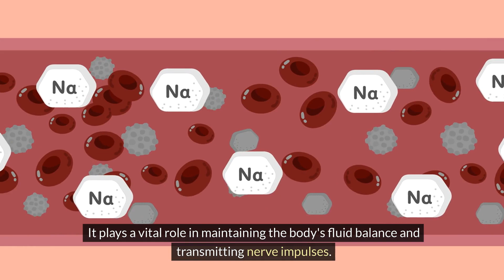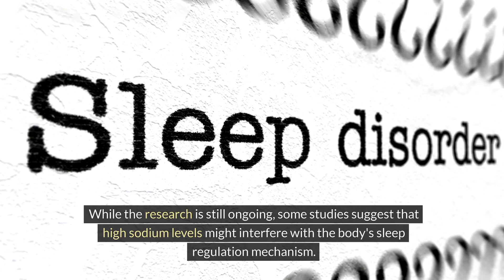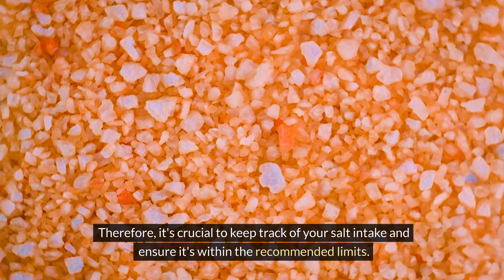What Happens if You Eat Too Much Salt?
Sodium chloride, also known as salt, is an essential part of our diet. It is essential for both sending nerve impulses and preserving the body's fluid equilibrium. On the other hand, eating too much salt can have a number of negative health impacts.